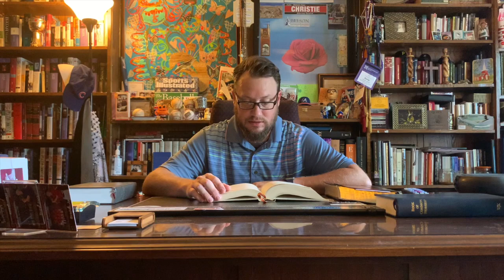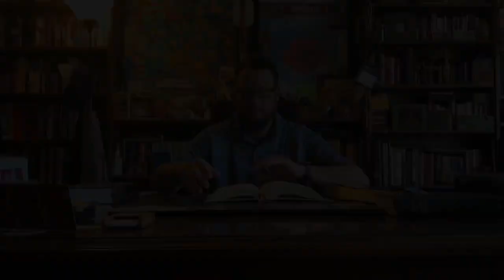Cadence at Homewood CPC :: Episode 27 :: Proverbs 20